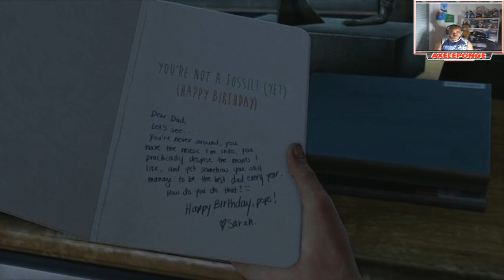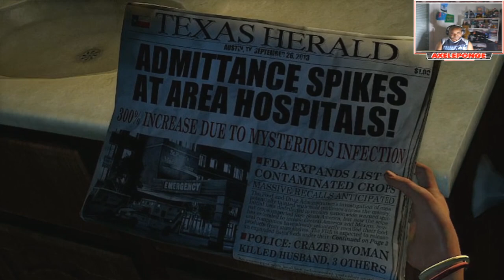Comment Il A Perdu Sa Fille Sur The Last Of Us?